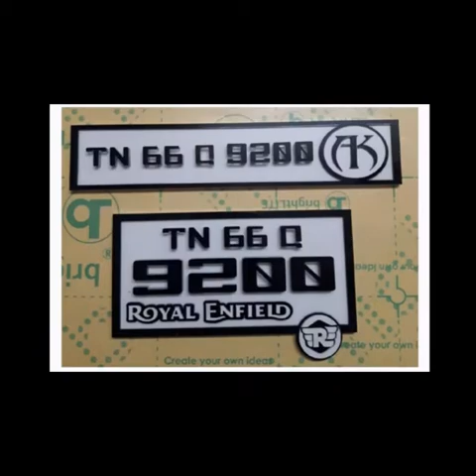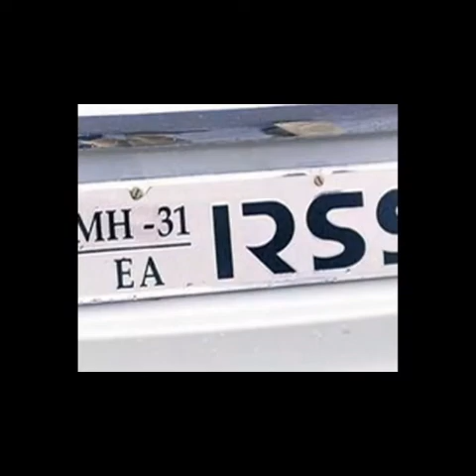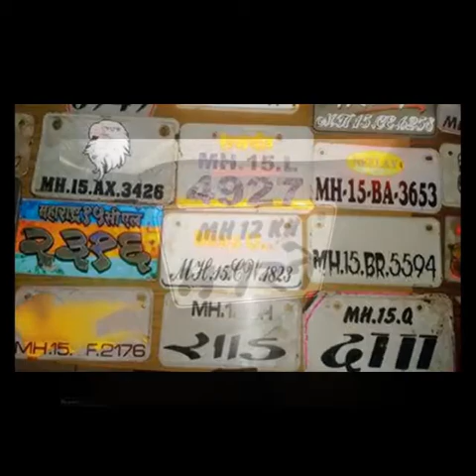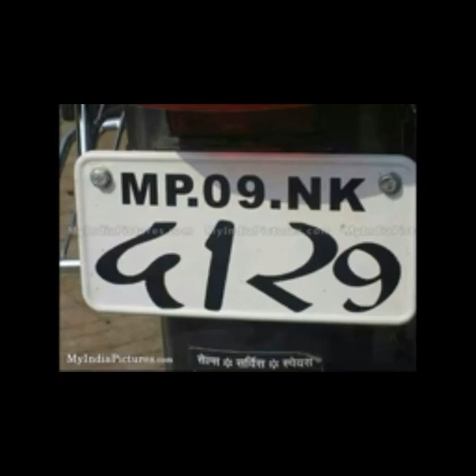Stylish fancy licence number plate LIGAL